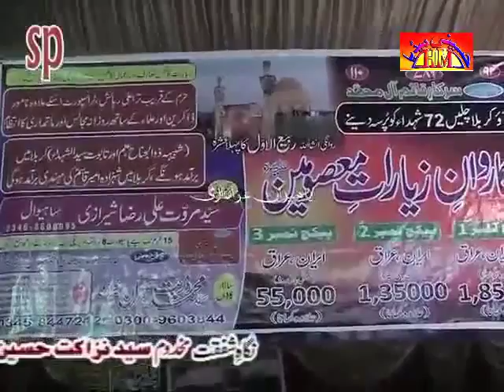Zakir Shafqat Abbas Channa Sadat | 20 September 2014 - Jalsa Zakir Zuriyat Imran Sherazi Sergodha